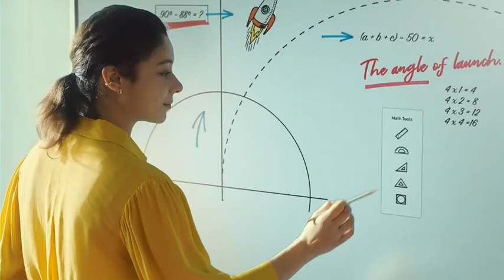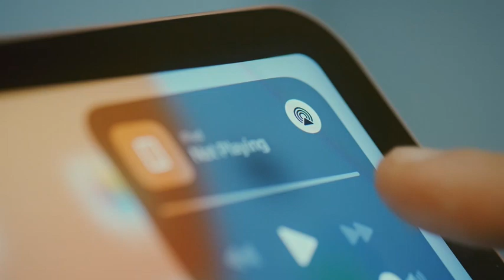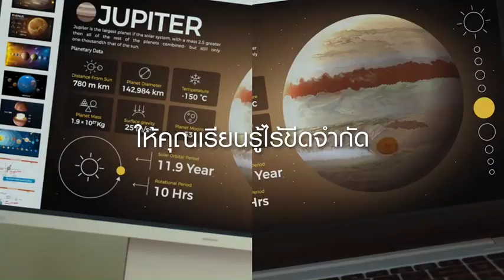Samsung Flip Pro ที่สุดของจออัจฉริยะแห่งยุค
ขอแนะนำ Samsung Flip Pro ที่สุดของจออัจฉริยะแห่งยุค
ผู้ช่วยมือโปรที่มาพร้อมกับเครื่องมือสุดล้ำ ให้คุณปลดล็อกจินตนาการได้อย่างไร้ขีดจำกัด
พร้อมให้คุณเชื่อมต่อไร้สาย เข้าถึงง่ายทุกคอนเทนต์